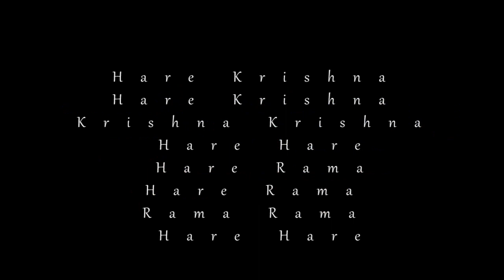Villa Vrindavana Experience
Villa Vrindavana Experience, Tour Guidati nell'oasi spirituale

Gli Hare Krishna sono tradizionalmente impegnati nella pratica e nella diffusione di valori e conoscenza come il vegetarianismo, la meditazione, il karma, la reincarnazione, la medicina olistica e negli anni sono divenuti un riferimento importante della cultura spirituale globale.
L’impegno di Villa Vrindavana, come quello di tutti i templi Hare Krishna nel mondo, è rivolto a creare un luogo di pace e d’incontro dove si possano apprendere e coltivare gli antichi saperi della scienza della devozione e dell’amore per Dio secondo i principi sublimi del bhakti yoga, un'alternativa autentica e duratura che porta a conoscere il nostro vero sé, regalando armonia, equilibrio, soddisfazione e gioia che contribuisce così alla diffusione della pace nel mondo.
Nel 2015 è stato inaugurata la Galleria d'Arte MOSA ( Museum of sacred Art) uno spazio artistico del tutto unico nel suo genere in Italia.
La galleria espone suggestive opere d’arte che hanno per tema soggetti sacri e devozionali dell’antica India e dei suoi poemi epici. All’interno, tra le altre, ospita opere di grandi dimensioni dell’artista italiano contemporaneo Giampaolo Tomassetti e lavori di artisti internazionali. Lo stile è vario e rispecchia le diverse tradizioni artistiche delle grandi regioni dell’India (Karnataka, Tamil Nadu, Rajasthan, Orissan, Kerala e Tanjore). La collezione comprende anche sculture originali provenienti da luoghi diversi dell’Oriente.
Con la sua esposizione permanente e attraverso varie iniziative periodiche, il MOSA intende anche incoraggiare il dialogo interreligioso attraverso il media dell’arte come linguaggio universale dell’uomo.Il MOSA ha anche una sede in Belgio presso Radhadesh, a Durbury, nella regione delle Ardenne.
Da Aprile 2016  partirà il progetto Villa Vrindavana Experience questo progetto consiste nel creare un percorso esperienziale all’interno dell’oasi spirituale. L’obbiettivo condiviso è quello di creare un’esperienza indimenticabile per persone/gruppi che verranno coinvolti. Per fare questo proponiamo un’ esperienza che vada a coinvolgere tutti i cinque sensi  permettendo tramite essi di scoprire questa realtà spirituale al fine di fare esperienza diretta di contato con  l’essenza stessa del nostro essere. All’interno di questa esperienza vengono coinvolte varie aree di interesse: museale, culinaria, di contatto con natura e animali, musica, danza e arte. Sicuramente in questa area  geografica il livello di alcuni di questi ambiti (spicca quello museale) è sicuramente altissimo; nonostante ciò che la Villa offre sia qualità, non intendiamo entrare in competizione con tali gioielli culturali e artistici ma vogliamo proporci a un livello esperienziale che possa coinvolgere l’Essere tramite mente e corpo.

Per informazioni contattare:

Villa Vrindavana via Scopeti 106/108 San Casciano in Val di Pesa – Firenze